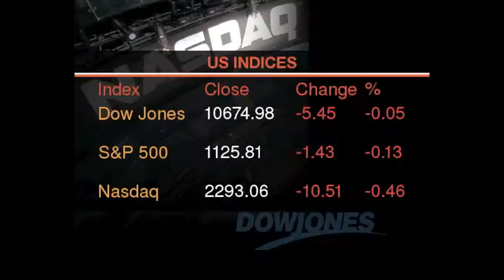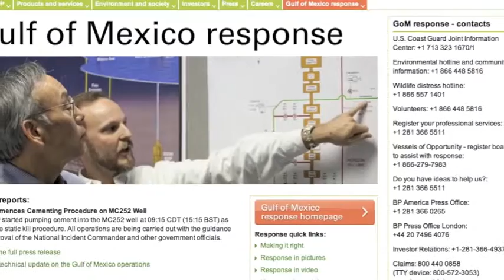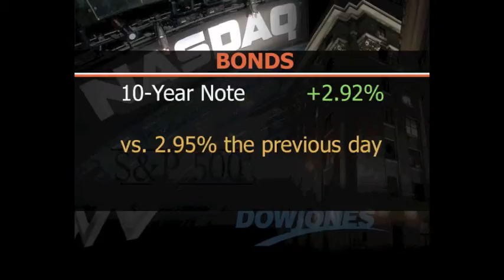Wall Street Wrap for 05 August 2010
US markets fell on Thursday after a report showed first-time unemployment claims were up for the week, and retail sales for July came in short of estimates. ;